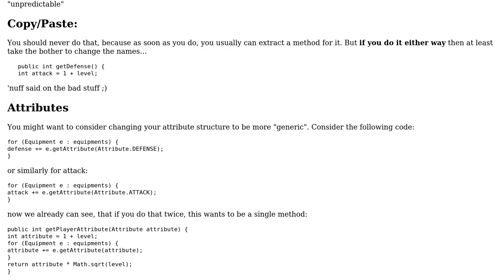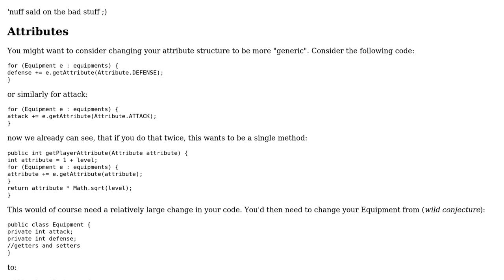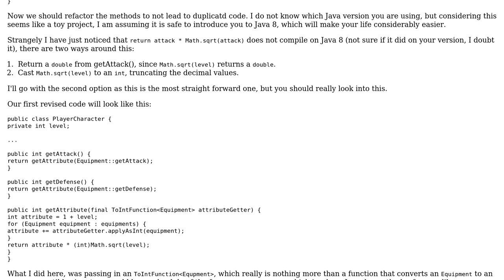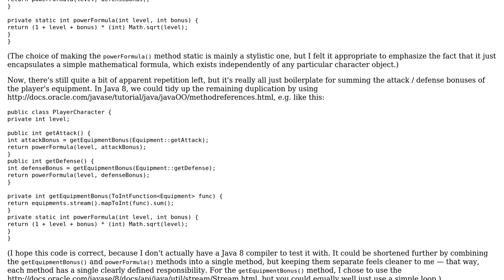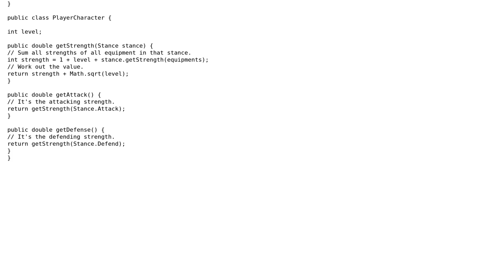Code Review: DRY attack and defense (4 Solutions!!)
Code Review: DRY attack and defense

With thanks & praise to God, and with thanks to the many people who have made this project possible! | Content (except music & images) licensed under CC BY-SA | Music | Images & others | With thanks to user Vogel612 user skiwi user Simon Forsberg user OldCurmudgeon user matanc1 user Ilmari Karonen and the Stack Exchange Network Trademarks are property of their respective owners. You are responsible for your own actions.